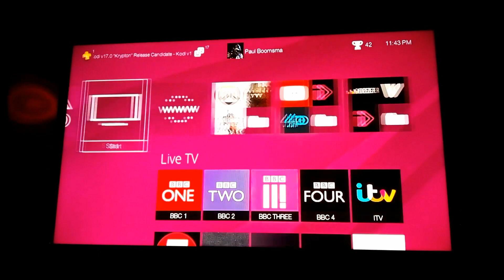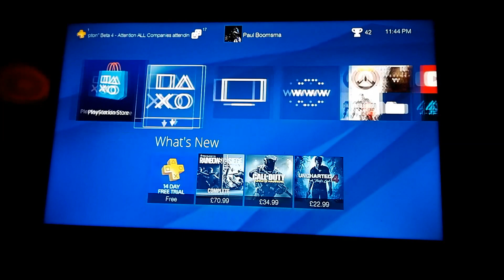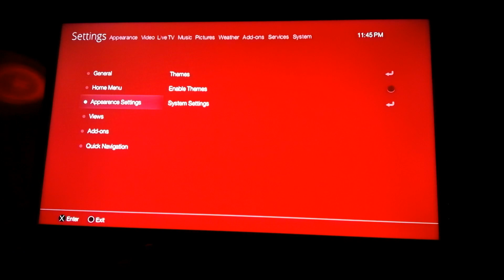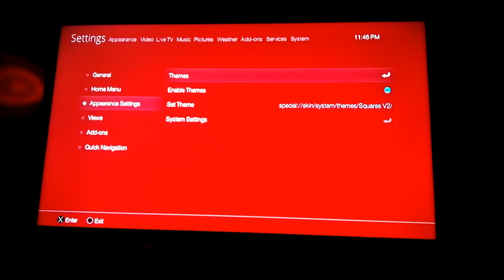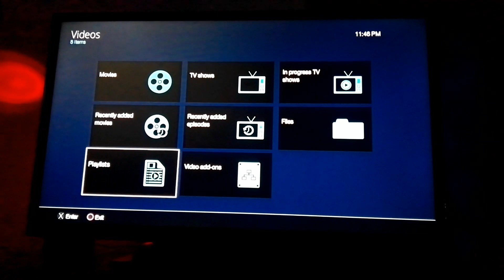Kodi / XBMC Media Center Skin - PlayStation 4 Theme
PlayStation 4 theme for Kodi / XBMC. This skin is not yet released, though I plan to release it soon:)